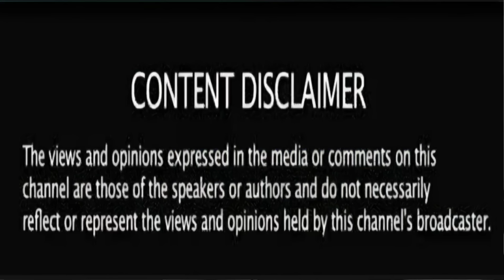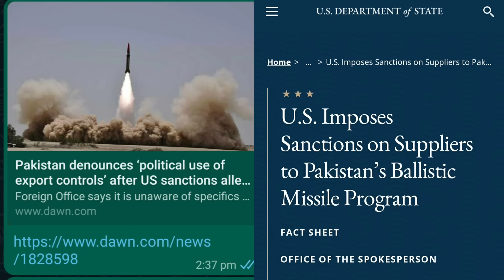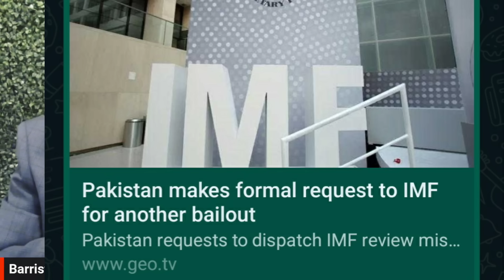US sanctions Pak protest ready to discuss, FO. Ibrahim Raisi visit will jeopardise IMF Loan?